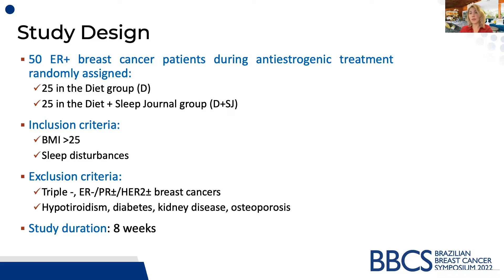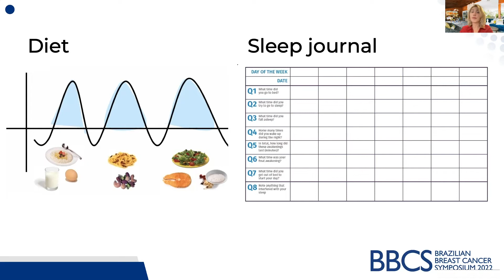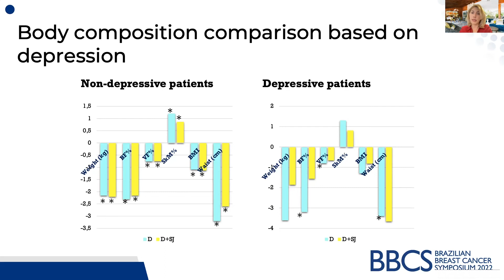Fat loss solutions for overweight breast cancer patients with sleep disturbances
Brazilian Breast cancer symposium 2022 - e-poster oncology nutrition presentation

Breast cancer treatment has less efficacy and more side effects in overweight and obese breast
cancer patients.

By the detrimental metabolic and behavioral impact, sleep quality is one of
the patient-related factors important to address when trying to solve obesity causes in order to
help these patients improve their oncologic outcome.

Patients with sleep disturbances can improve body composition after increasing sleep quality.
 Nutrition and sleep journal interventions alone are insufficient in patients with depression,
regular physical exercise and professional psychologic support being essential for them to
counteract obesity.

Breast cancer treatment is a team sport.

🟢 Adresa cabinet: Cabinet Nutriţie - Diana Artene (ND, MSN, Dr. Nutriţie Oncologică)
🧭 Calea Victoriei nr. 155, Victoriei Business Center, tronson 6, etaj 3, București 010073

📗 Cancerul mamar nu e roz - Ghid de nutritie oncologica
👉 Amazon in format tiparit

📗 The Old Chocolate Diet – Advanced Nutrition for Gourmands
👉 Amazon in format electronic

📗 Nutrition Guide for Mums: Healthy eating tips for you and your children

📗 5 Gears Diet: Learn how to drive your body

Diana Artene este nutriționist și dietetician acreditat în baza studiilor de licență în Nutriție și Dietetică (Universitatea de Medicină și Farmacie din Tîrgu Mureș), respectiv Master în Științele Nutriției (Universitatea Babeș-Bolyai, Facultatea de Biologie din Cluj) și doctor în Nutriție Oncologică (Universitatea de Medicină și Farmacie „Carol Davila” din București).

Autoare a 4 cărți pe teme ample de nutriție: 5 Gears Diet, Nutrition Guide for Mums, The Old Chocolate Diet  și Cancerul mamar nu e roz, Diana Artene pledează întotdeauna pentru o alimentație echilibrată, sănătoasă pentru trup și minte deopotrivă, invitând cu fiecare ocazie firescul în rutina alimentară.